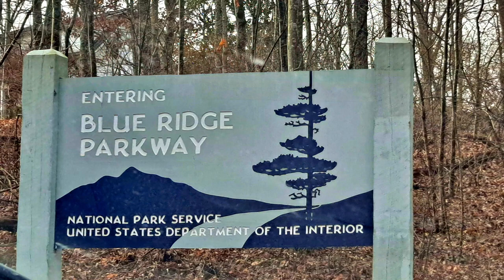KING SAISON EXPODITION - Video 1 - New Year's Eve packing - Dec.31, 2022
It's New Year's Eve, and Noelle and I are busy prepping for a month long voyage across the USA!   We pack the van, eat our last pizza, play our last livestream from our house, and go to bed early.  In the morning, we gas up and go!    New Year's Day turned out to be a great time to drive,  the traffic was the lightest I'd ever seen driving through New York City, and New Jersey;  and the other states (Pennsylvania, West Virginia, and Virginia) were all smooth sailing too.
Next video, we'll be driving the Blue Ridge Parkway, and on to Asheville, NC.; then on to New Orleans, Austin, San Antonio, Big Bend National Park, Saguaro National Park, Grand Canyon National Park, we'll visit a giant meteor crater and visit Madrid, New Mexico.  We'll also see Santa Fe, Memphis and Nashville, Tennessee, before returning to Springfield, Massachusetts.
Thanks for joining us on our big expedition!   Peace!
Jeff & Noelle